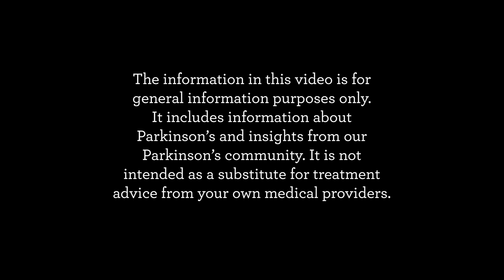The Victory Summit: A Boxing Movement Break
Join Boxing instructor Brett Miller for a 10-minute boxing movement break for Parkinson's, featured as part of the THE VICTORY SUMMIT® VIRTUAL EVENT, which is all about exercise.